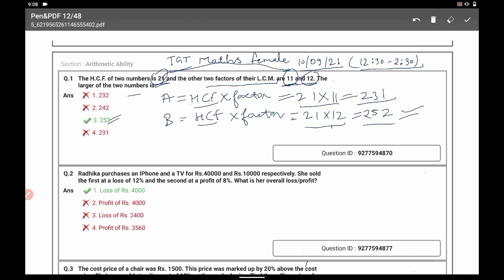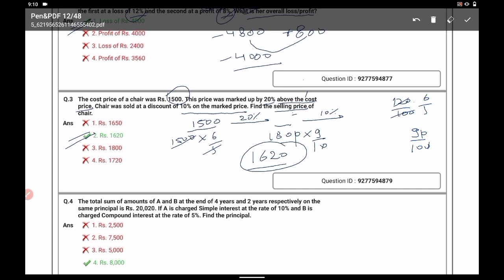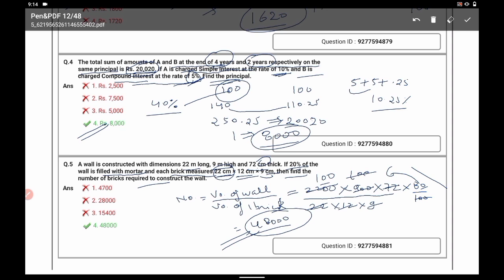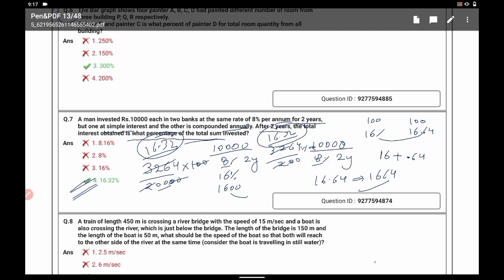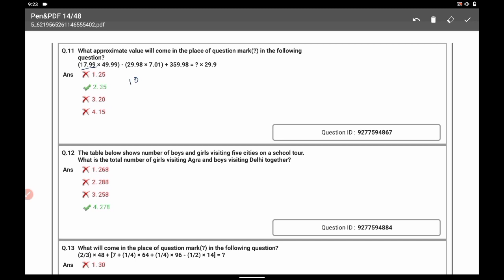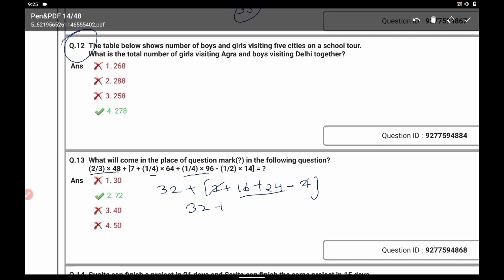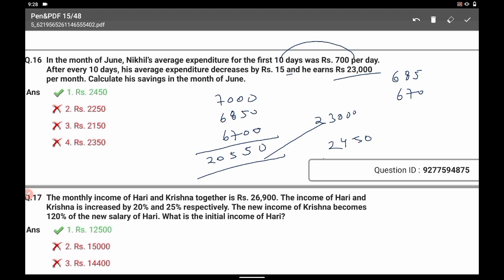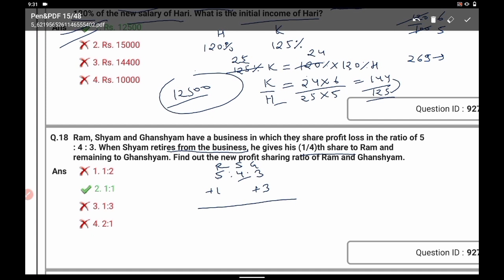DSSSB MATHS Solution 2021 ||dsssb tgt maths female solution with complete answer key 2021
I hope you will like the video. Share it your friends.

•Career Nirmaan•
Free education for competitive exams